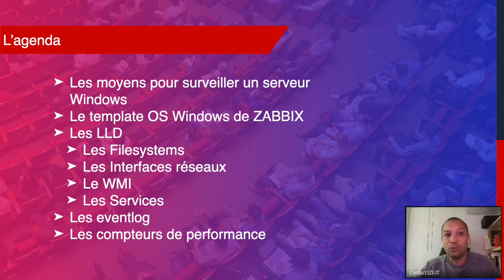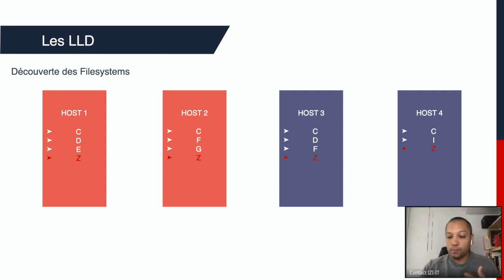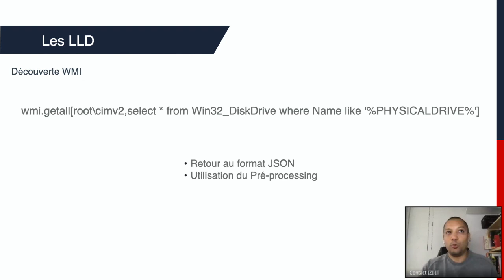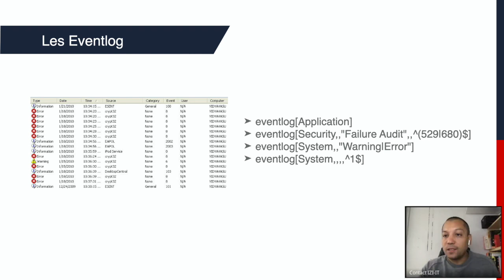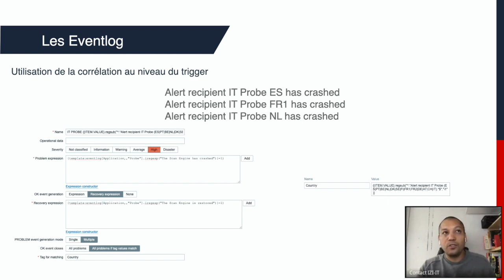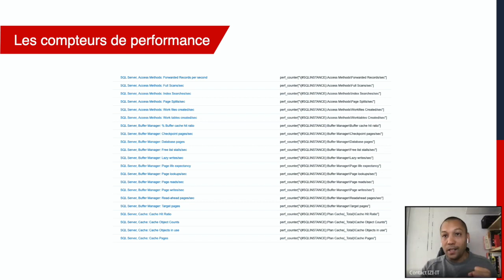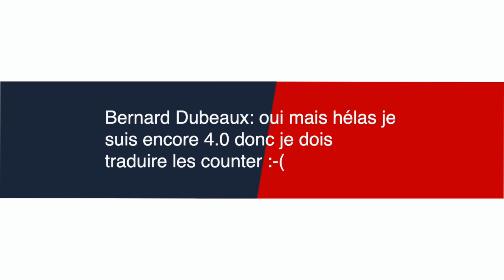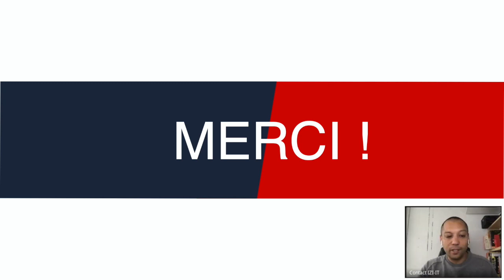IZI Live - "Parlons de..." surveiller vos serveurs Windows avec ZABBIX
Dans la série « Parlons de... » je vous donne quelques tuyaux sur comment surveiller vos serveurs Windows avec ZABBIX.